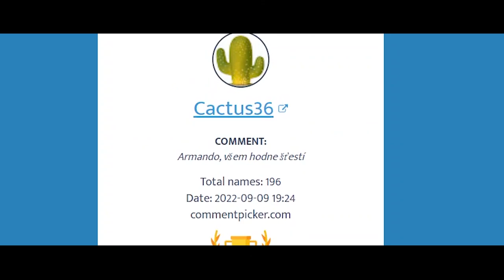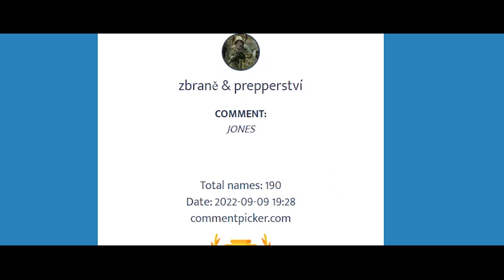Vyhlášení Letní hry 2022 & podzimní giveaway!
Vyhrál/a jsi právě ty? A co budeme rozdávat na podzim? To všechno se dozvíš v tomhle videu. 🎁

🌴 Letní hra 2022 🌴